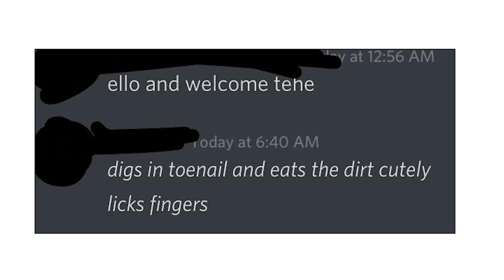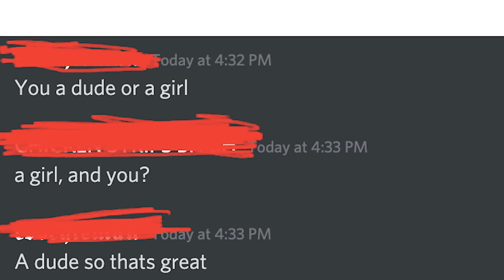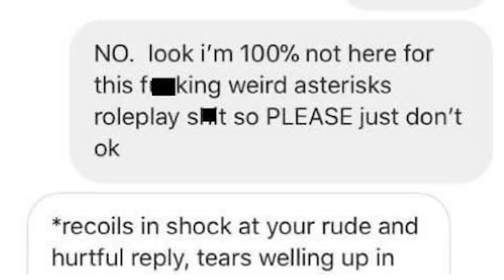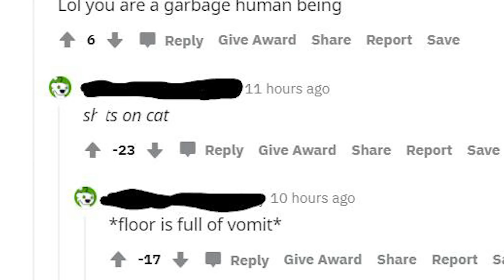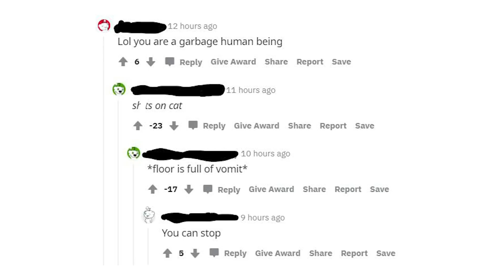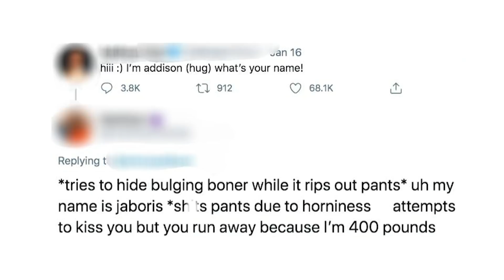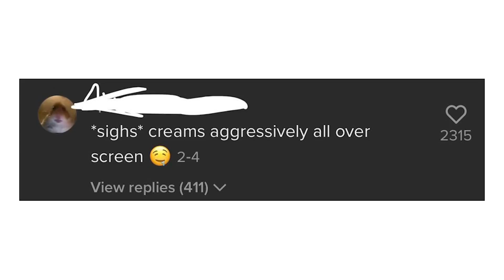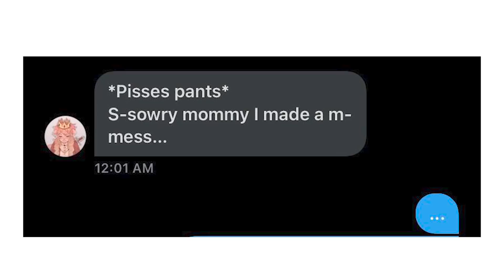r/CreepyAsterisks | h-hewo kitten!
MY GEAR

☑️ Ring Light
☑️ Microphone Arm
☑️ Battery Grip

Top posts from r/CreepyAsterisks on Reddit

 r/CreepyAsterisks Top Posts of All Time - Hope you enjoyed!